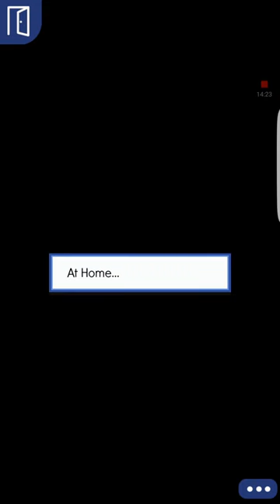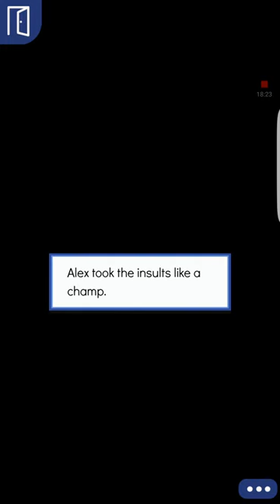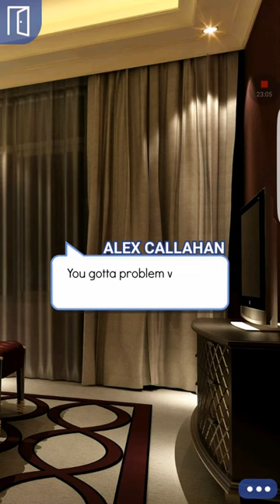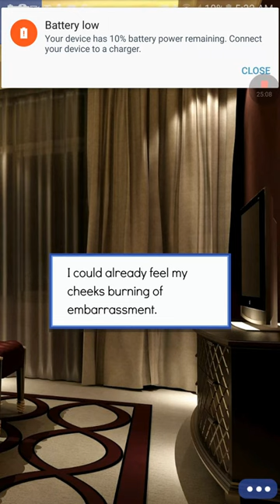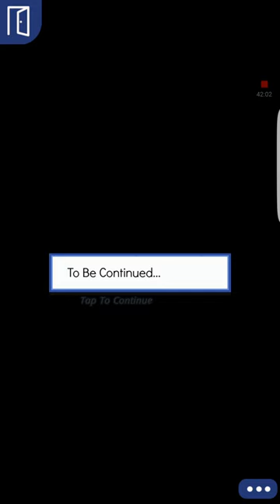Until death do us part episode 17